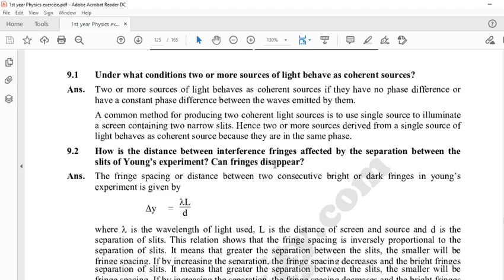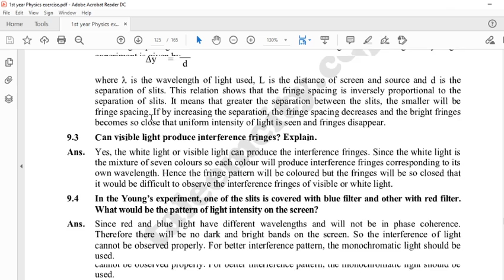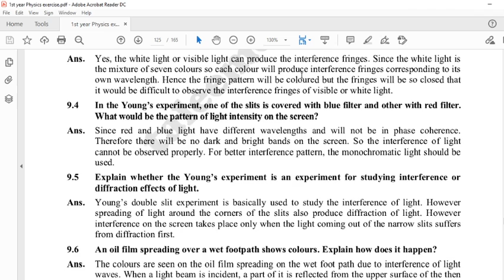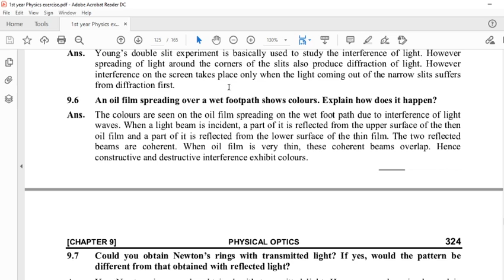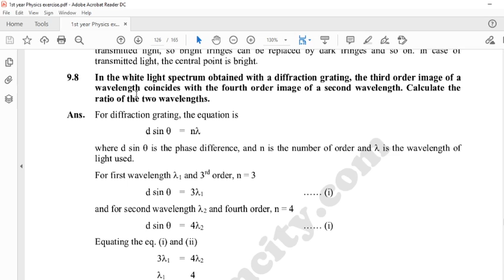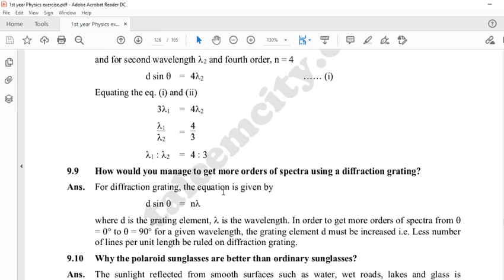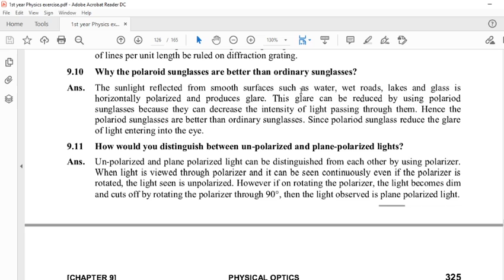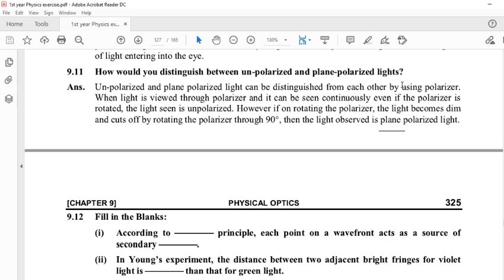Physics 1st year Exercise Short Questions (Ch#9)